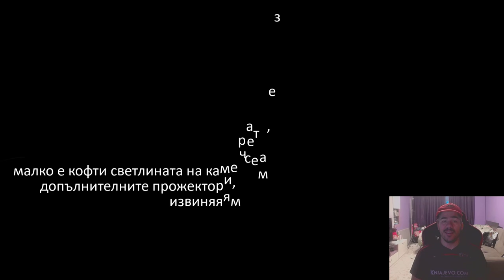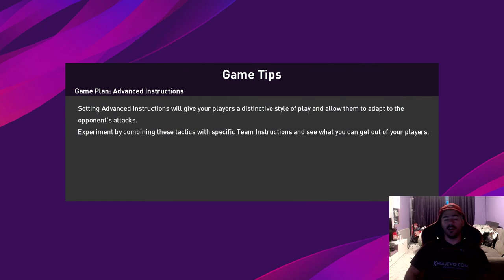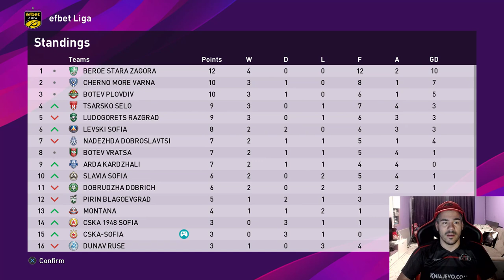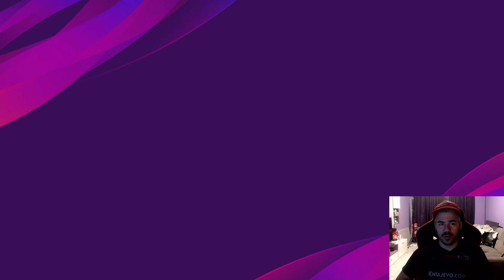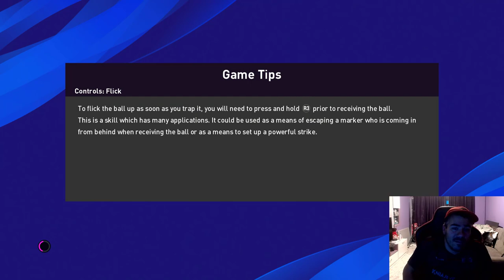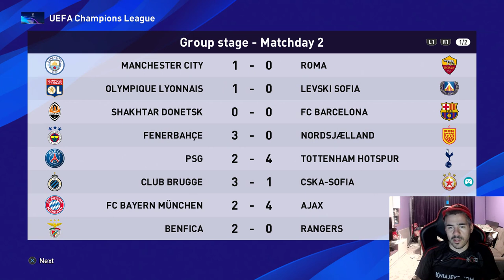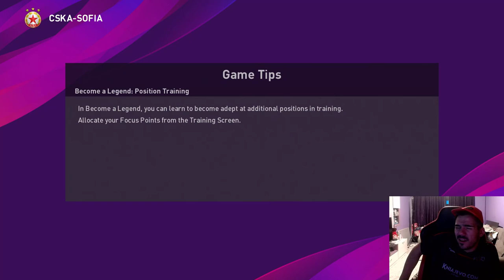ПСУВАМ И НАЛИТАМ НА БОЙ 🤬 - ДА ТЕ Е*ЕМ У КОНЯ СОЛОМОН - ОТАБОР ! СКЪСА МИ НЕРВИТЕ ТОЯ !